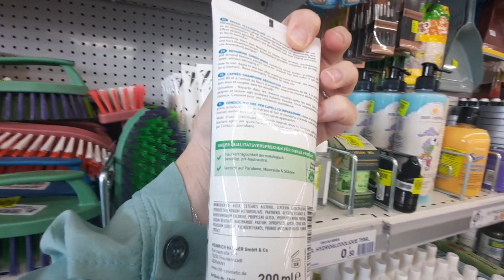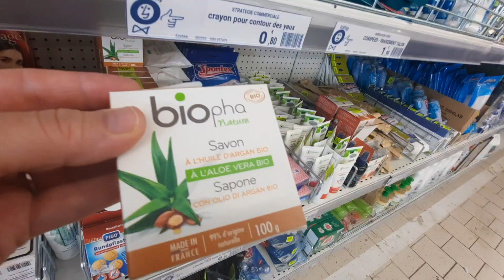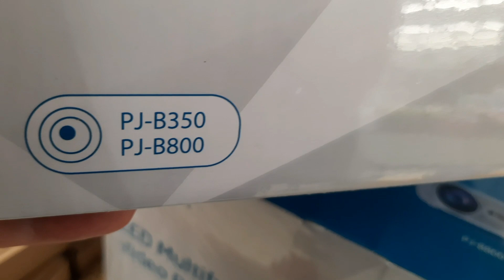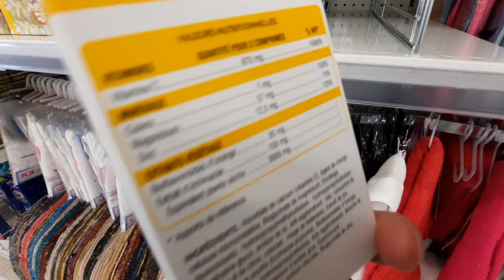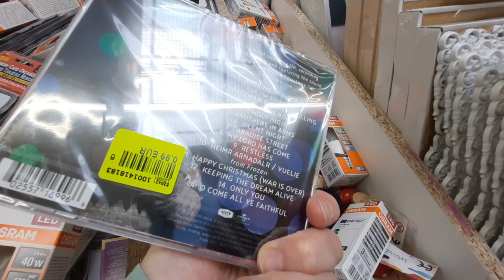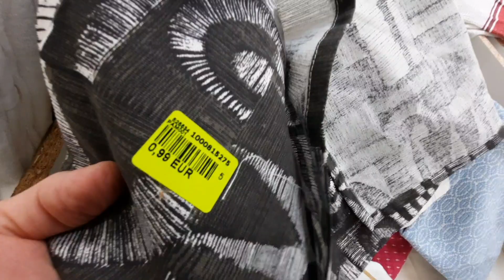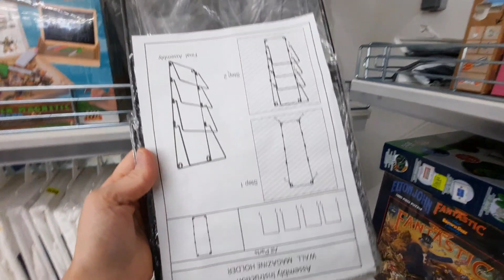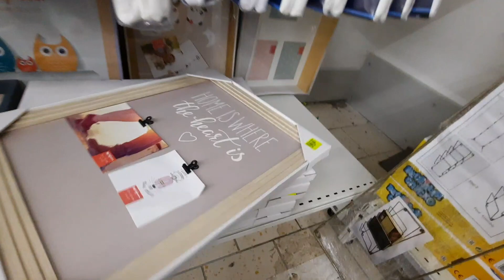ARRIVAGE NOZ-noz arrivage du 20 Août 2022#nozaddict